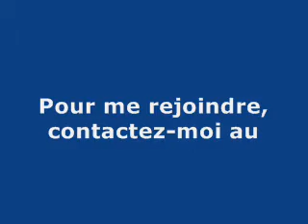Déclaration de candidature aux municipales d'Amiens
Je suis candidate aux prochaines élections municipales à Amiens. La liste que je présenterai aux Amiénoises et aux Amiénois sera indépendante des partis politiques. Nous voulons retrouver la ville que nous avons perdue. Une ville humaine et accessible. Une ville accueillante et animée. Une ville verte. Une ville où l'on vit bien. Une ville qui assume pleinement son rôle de capitale régionale.